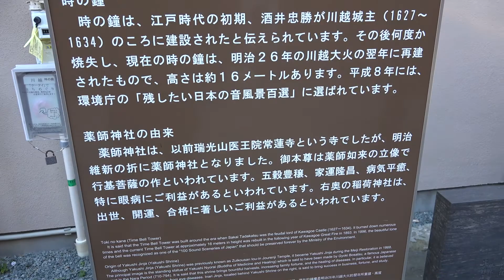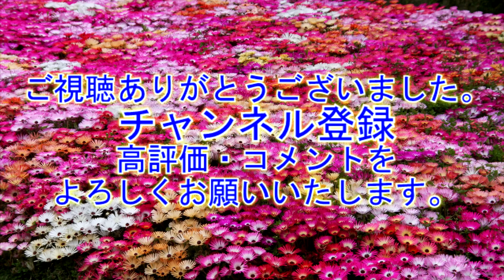小江戸 川越 "時の鐘は残したい日本の音風景100選”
城下町の面影を色濃く残し、『小江戸』と呼ばれる蔵造りの町並みが特徴。川越のシンボルともなっている『時の鐘』は、寛永年間（1624年～44年）に建てられたものが最初だが、現在の鐘楼は1893年に起きた『川越大火』の翌年に再建されたもの。3層構造の塔で高さ約16メートル。 現在１日に４回（午前６時・正午・午後３時・午後６時） 鐘の音を響かせている。時の鐘は、寛永4年から11年（1627年から1634年）の間に川越城主酒井忠勝が、城下多賀町 （いまの幸町）に建てたものが最初といわれています。
現在の鐘楼は、明治26年（1893年）に起きた川越大火の翌年に再建されたもの。 3層構造で、高さ約16メートル。創建された江戸時代の初期から、 暮らしに欠かせない「時」を告げてきた川越のシンボルです。 平成8年に、時の鐘は環境庁主催の「残したい“日本の音風景100選”」に選ばれました。